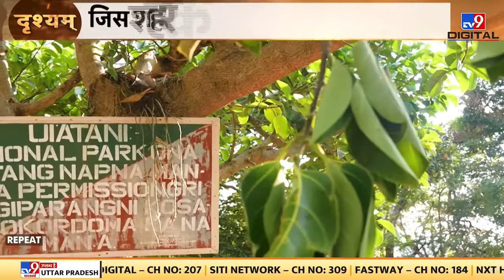Drishyam Live : अरब सागर में डूबी अद्भुत 'राम निशानी' | Arabian Sea | Lord Hanuman Cave